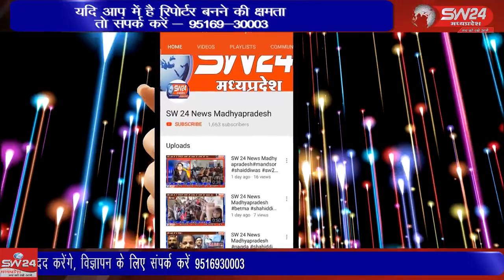SW 24 News Madhyapradesh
कन्नौद के समीप ग्राम डोकाकुई मैं 28 मार्च से चल रही श्री राम कथा मे व्यास गादी से वर्षा जी नागर रामकथा की गंगा बहा रही है, कन्नौद से कमल गर्ग राही की रिपोर्ट।